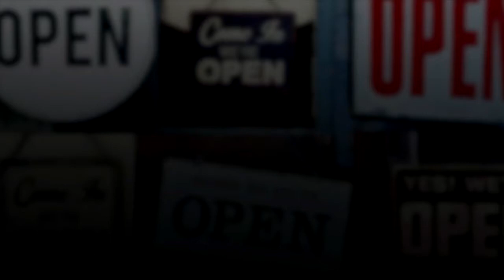We're Open Y'all: Sprintz Furniture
Sprintz Furniture is open! This local, family-owned and operated business, is excited for both Nashville area locations to reopen their doors to customers. Spruce up your home just in time for Sprintz big Memorial Day sale! Check out their inventory on Facebook or Instagram @sprintzfurniture!